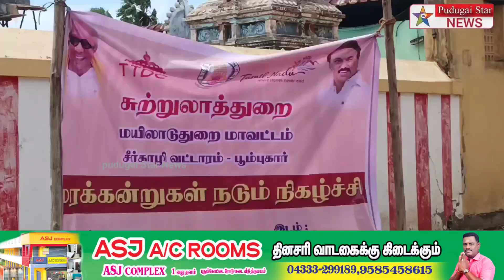சுற்றுலா மேம்பாட்டு மைய பணிகளை அமைச்சர் மெய்யநாதன் ஆய்வு மேற்கொண்டார் பேட்டி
Captain news
Sun News
Jaya news
Puthiya thalaimurai news
Raj news
accident news
thefte news
sitting news
smuggling news
cinema news
grame news
village news
sports news
school news
article news
political news
accident news
India news
world news
sports news